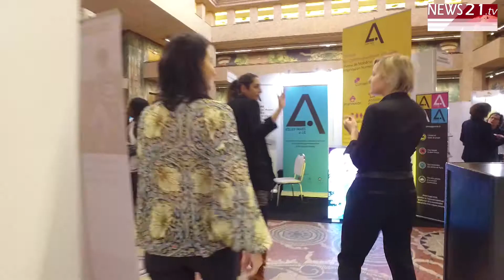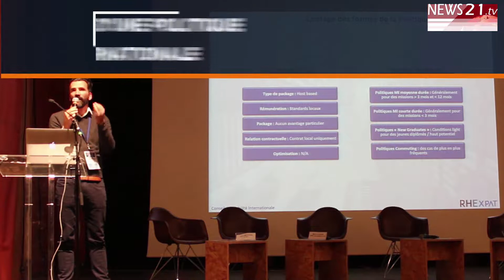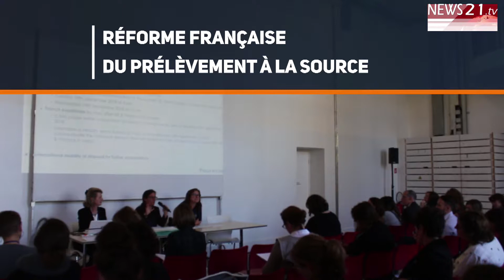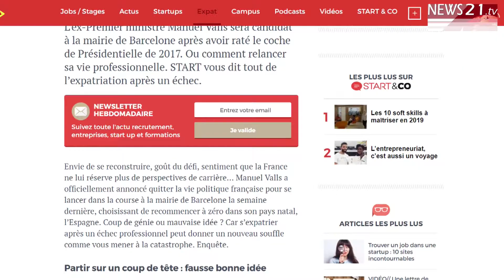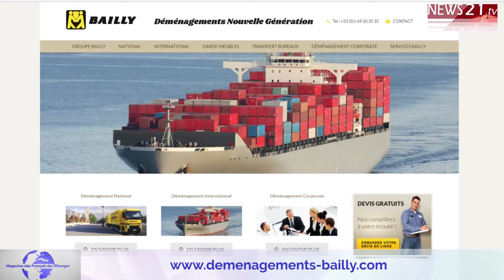Magazine des Français de l'Etranger N°70 du 23 novembre 2018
Bonjour et Bienvenue dans le magazine des Français de l’Etranger de novembre 2018.
Comme chaque mois, nous débutons ce rendez-vous mensuel avec un édito signé par Charles Henry Chenut, Avocat des Français de l’Etranger. Le sujet de ce mois-ci, la fiscalité qui nous divise !
FRANÇAIS DE L’ETRANGER : LA FISCALITE QUI NOUS DIVISE !

D’autres actualités en ce mois de novembre 2018 : le bilan du salon des 24h de l’international avec ses conférences phares comme celle sur la Francophonie économique, les résultats de l’enquête Brexit, le top 10 des villes africaines les plus chères pour les expatriés en 2018, l’expatriation après un échec et enfin les motivations d’un départ chez les 25-35 ans.
Les 14 et 15 novembre dernier, plus de 1300 professionnels du secteur se sont donné rendez-vous au Palais de la Porte Dorée pour participer au salon des 24h de l’international, dédié au développement des entreprises à l’international et à la gestion de leurs salariés mobiles.
Pour en savoir plus sur le sujet, rendez-vous sur Big Planete
L’un des temps forts lors de cet évènement : La conférence plénière intitulée « Francophonie économique : du concept à sa mise en œuvre », qui a eu lieu à l’occasion de l’inauguration du salon. Les personnes et personnalités présentes ont pu ainsi mesurer le rayonnement de la France dans le monde tout en faisant le point sur la pratique, l’usage et la place de la langue de Molière dans le monde des affaires. Des solutions favorisant à la mise en œuvre de ce très riche concept ont également été proposées.
Cette conférence plénière sur la Francophonie économique présidé par Charles-Henry Chenut, a également été l’occasion de remettre le trophée de l’innovation à Alain Cohen, développeur commercial de MyTower, première plateforme digitale collaborative Tour de Contrôle pour piloter votre Supply Chain Internationale.
D’autres conférences ont marqué les deux jours de ce salon des 24h de l’international : « La Mobilité Internationale », coordonnée par ECA INTERNATIONAL, L'ELAN CONSULTANTS A L'EXPATRIATION et GALAHAD, « la mise en place d'une politique Mobilité Internationale », coordonnée par RHEXPAT et enfin la conférence sur la « Réforme française du prélèvement à la source », en au cours de laquelle sont intervenus des acteurs du cabinet d’avocats DIXIT CAUSA et du GROUPE FICADEX.
Autre grand rendez-vous qu’il ne fallait pas manquer lors du salon des 24 heures de l’international… Les résultats de l’enquête « Français du Royaume-Uni : Quel avenir après le Brexit ? », menée par Opinion Way, à laquelle 2500 Français du Royaume Uni ont répondu. Dévoilés lors d’une conférence en présence de Bruno JEANBART - Deputy Managing Director - OPINION WAY - Olivier CADIC - Sénateur des Français résidant hors de France - Emmanuel FAYAD -Directeur - OPEN SKY INTERNATIONAL; Frédéric IBANEZ - Fondateur et Dirigeant - OPTILINGUA ALPHATRAD et Vincent DE MEYER - Deputy CEO APRIL International Division, et Gregory TROTMAN – Juriste et expert en fiscalité britannique TR Taxation. Les résultats de l’enquête ont permis d’établir plusieurs constats. Par exemple, si 62% des expatriés interrogés projettent de rester après le départ du Royaume-Uni de l’Union Européenne, un quart d’entre eux n’ont pas encore pris leur décision. Dans le cas d’un départ, 76% des Français envisagent de rentrer en France. Quant à l’impact du Brexit, 88% des sondés le juge négatif et générateur d’inquiétudes sur des sujets telles que la protection sociale, la carrière professionnelle et le pouvoir d’achat. Enfin, les Français de l’Etranger au Royaume-Uni déplorent, à 80%, le manque d’information des institutions gouvernementales quant à la situation.
Le classement des dix villes africaines les plus chères pour les expatriés en 2018 est sorti début novembre. A la tête du classement, élaboré par Eurocost International, un cabinet spécialisé dans l’étude du coût de l’expatriation ? Kinshasa, la capitale de la République Démocratique du Congo passe devant Luanda, capitale de l’Angola, où la dévaluation de la monnaie depuis le début de l’année en cours a entraîné une baisse du coût de la vie pour les expatriés.  Bangui, la capitale de la République centrafricaine, arrive en 3è position, devant Pointe- Noire, N’Djamena, Brazzaville, Libreville, Asmara et Djibouti. La dernière ville du top 10 ? La capitale libyenne Tripoli. A l’échelle mondiale, Hong Kong arrive en tête du classement des villes les plus chères pour les expatriés, devant Tokyo, Kinshasa, Genève et Séoul.

Merci de nous avoir suivis, et rendez-vous le mois prochain !